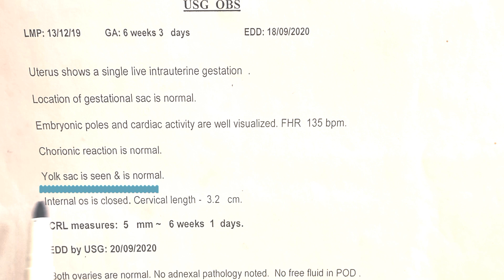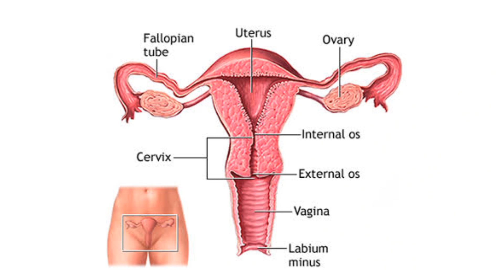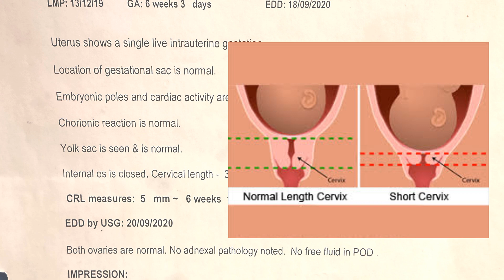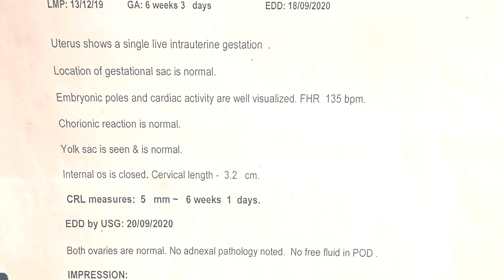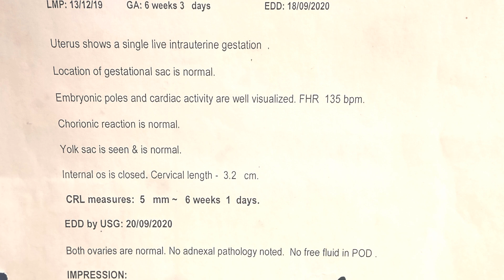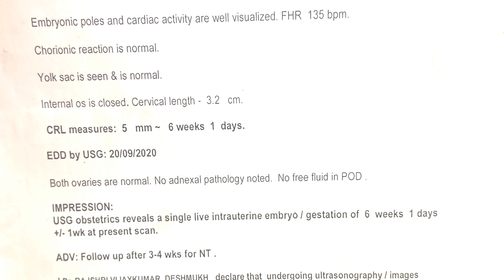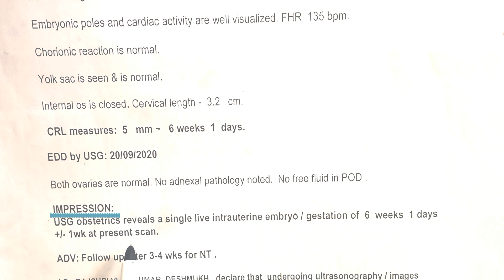How to read Sonography Report In Pregnancy Marathi Part 2 | Viability Scan | Chorionic-Adnexal-EDD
Viability scan heartbeats Development of baby Everything and also unknown facts about your baby in womb. Do watch pregnancy सिरीज till 40 weeks. Viability Scan Sonography  @KnowledgeBasketIndia

नमस्कार,

Knowledge Basket India मधे तुम्हा सर्वांचे खूप खूप स्वागत. आजपासून आपण एक नवीन शृंखला/ सिरीज सुरू करत आहोत. यामधून आपल्याला प्रेग्नंसीच्या प्रत्येक आठवड्याचे अपडेट्स म्हणजेच तुमच्या शरीरातील बदल, तुमच्या बेबीच्या साईजमधे होणारी वाढ, त्या आठवड्यात दिसणारी लक्षणे, बेबीचे वजन वाढण्यासाठी घ्यायची काळजी, आहार, योगासने व होणाऱ्या आई बाबांसाठी खास टिप्स तुम्हाला सांगितल्या जातील, जेणेकरून छान वजन असलेल्या गुटगुटीत हेल्थी बाळाला तुम्ही नैसर्गिकरीत्या सहज जन्म देऊ शकाल.

तसेच, प्रेग्नंट मैत्रिणींसाठी चॅनेलवर छान छान विडिओज आहेत ते देखील आवर्जून बघा. खाली काही विडिओज च्या लिंक्स देत आहे.

गरोदर आहे हे पाळीआधी कसे ओळखावे?

बाळाची धमाकेदार एन्ट्री, डिलिवरी स्टोरी

गर्भनाळ गळ्यात गुंडाळली जाऊ नये म्हणून व इतर २५ महत्वपूर्ण टिप्स

प्रसुतिकळा कशा असतात?

जुळे कसे होतात?

मुलगा होणार कि मुलगी ओळखा प्रेग्नंसीमधेच

डिलिवरी रूममधल्या सिक्रेट गोष्टी

गोंडस मुलगा होण्याची लक्षणे

प्रेग्नंसी कशी राहते?

Knowledge Basket India

The Information Provided And Its Videos Are For General Purpose And Should Not Be Considered As Substitution For Doctor's Advise.